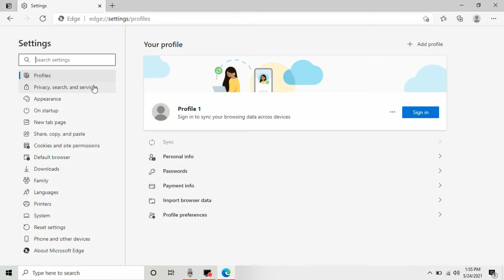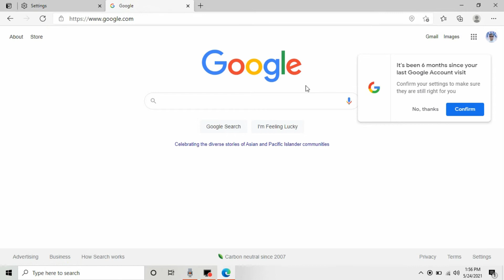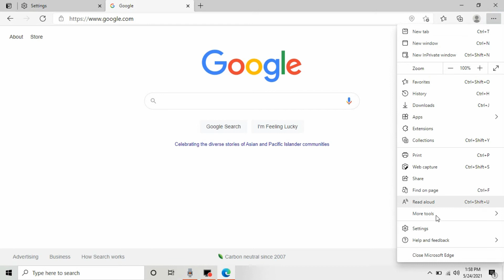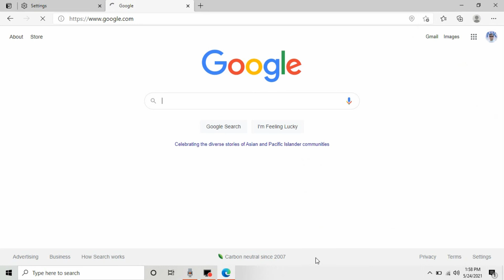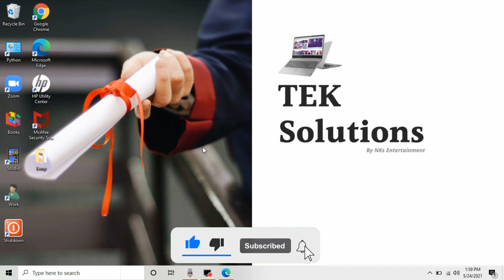How to Enable Internet Explorer Mode in Edge Browser on Windows 10? Edge Browser & IE Compatibility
Hello Friends! Welcome back to Tech Solutions. Friends we need your support in terms of subscriptions that just need one click from you. Please like and leave your feedback in comments.

Lets move on to our todays topic of internet explorer (IE) 11 support

IE 11 is the latest version of internet explorer. Please note that the Internet Explorer (IE) 11 desktop application will end support for certain operating systems starting June 15, 2022. Customers are encouraged to move to Microsoft Edge browser.

But what if we need IE 11 after the support ended? If your organization websites gets loaded better in IE 11. Or you are use to of the IE 11.

This is the reason Microsoft introduced IE mode to the Microsoft edge browser.

In today video we are going to learn how to use that IE mode in Microsoft edge.